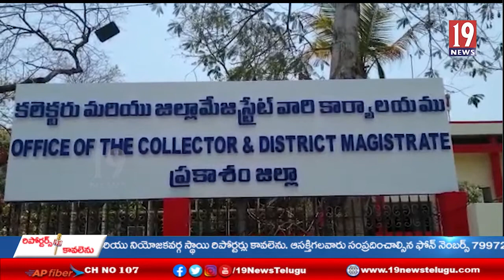ఓటిఎస్ పై ప్రతిపక్ష నేతల దృష్ప్రచారం తగదన్న మంత్రి బాలినేని శ్రీనివాస్ రెడ్డి -ప్రకాశం జిల్లా